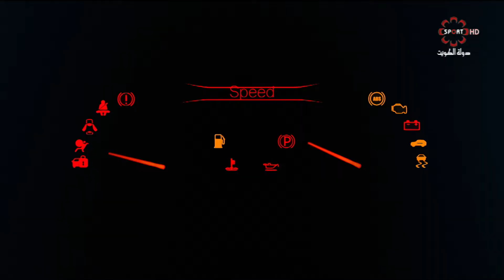برنامج سبيد - الاربعاء 2018\9\26